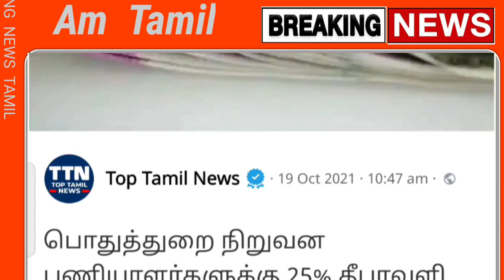தீபாவளிக்கு ரூபாய் 2000 மற்றும் பொருட்கள் சற்றுமுன் திடீர் அறிவிப்பு | Diwali 2021| Ration Card